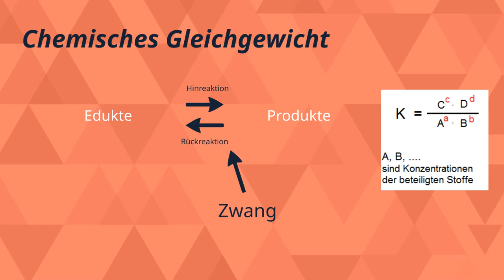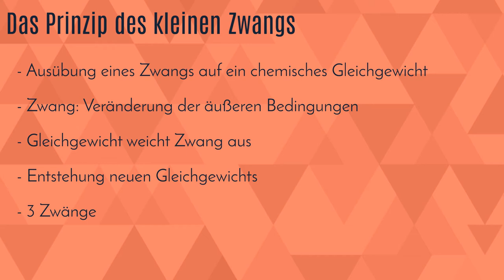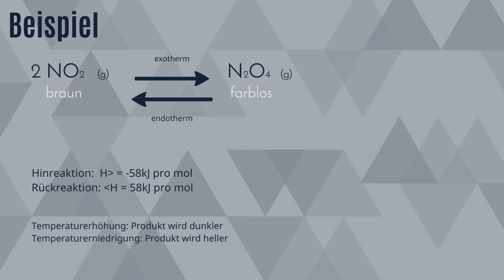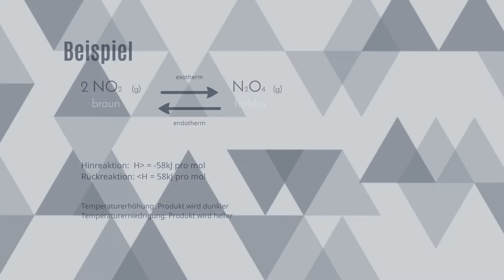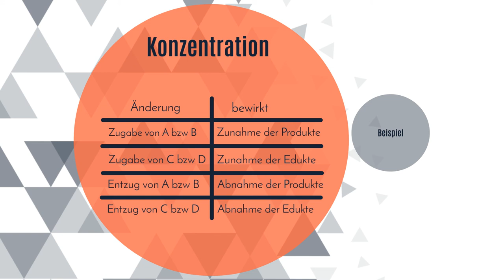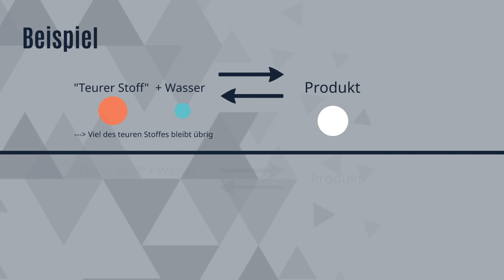Was ist eigentlich... das Prinzip des kleinsten Zwanges? (Verschiebung von chem. Gleichgewichten)